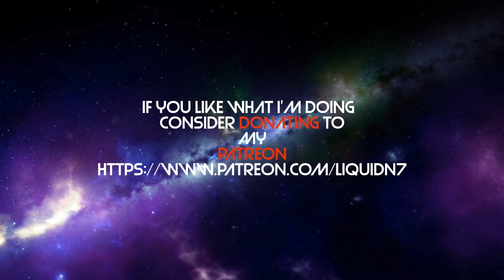Liquid N7 The Division 2 Vlog: 7 April 2019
Liquid plays The Division 2 an online video game by Ubisoft set in Washington DC. Liquid N7 Cleans up the Theater District.